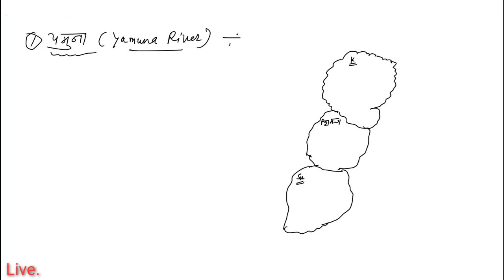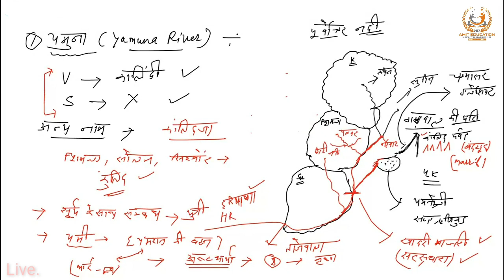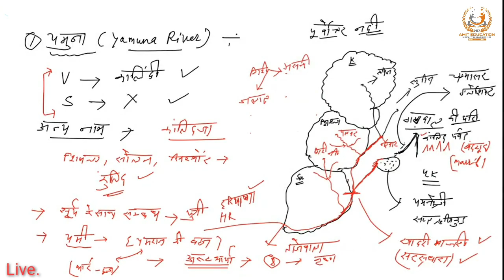यमुना नदी हिमाचल प्रदेश |Yamuna river | Himachal Pradesh|All details with tributaries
यमुना नदी हिमाचल प्रदेश और उसकी सहायक नदियों से संबंधित सभी  जानकारी
 Yamuna river of Himachal Pradesh and its tributaries all details
 rivers of Himachal Pradesh
 हिमाचल प्रदेश की नदियां
 यमुना रिवर